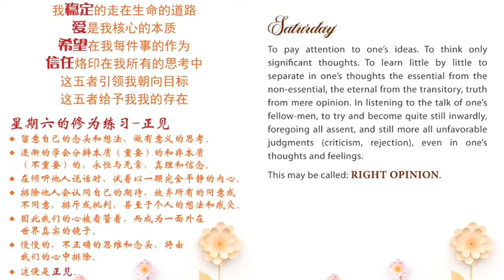Eight Exercises- Saturday 《Hari Sabtu》 Delapan Pelatihan Anthroposophy Dr. Rudolf Steiner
Sabtu - Pikiran Benar

Saya dengan teguh dan tenang mengarungi dunia

Saya berjalan dengan mantap di jalan kehidupan

Cinta adalah esensi inti saya

Harapan ada di semua hal yang saya lakukan

Kepercayaan tertanam dalam semua pemikiran saya

Kelima kalimat ini membimbing saya menuju tujuan saya

Lima kalimat ini memberi keberadaan tersendiri bagi saya

Pelatihan hari Sabtu - Pikiran Benar

🌸Perhatikan pikiran Anda. Pikirkan hanya hal-hal yang yang penting & bermakna.

🌸Belajar sedikit demi sedikit untuk memisahkan dalam pikiran Anda mana yang penting dari yang tidak penting, yang abadi dari yang fana, yang merupakan kebenaran dari yang opini belaka.

🌸Belajar lebih banyak mendengarkan dengan seksama saat  berbicara dengan orang lain.

🌸Cobalah untuk tidak langsung menyetujui, mengkritik, atau menolak bahkan dalam pikiran maupun perasaan Anda sendiri sebelum Anda berpikir dengan tenang melalui hati sebagai cermin sejati terhadap dunia luar.

Ini yang disebut latihan PIKIRAN BENAR.
Sertai latihan diri dengan melakukan refleksi di malam hari dan latihan konsentrasi benar (Mindfulness) /Right Meditation di setiap saat.